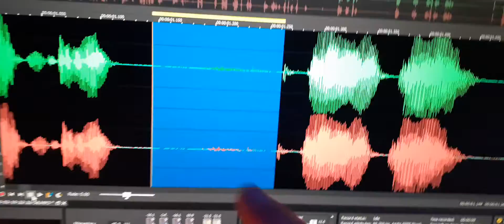2. My fiend Joe Whitmoyer calls tome “Joe”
My fiend Joe Whitmoyer calls tome “Joe”